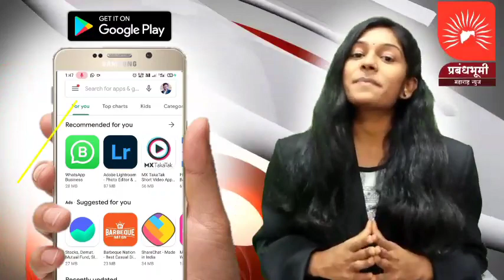भाजपा युवा मोर्चा तर्फे विधायकाची प्रत जाळून आंदोलन करुन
नवापूर महाविकास आघाडी सरकार स्वतःच्या मनमर्जीने अधिवेशनात विद्यापीठ विधेयक पारित करुन घेतल्याच्या विरोधात भाजपा युवा मोर्चा तर्फे विधायकाची प्रत जाळून आंदोलन करुन